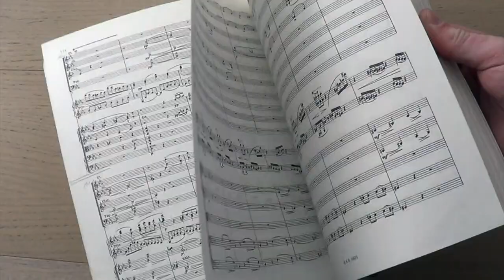O. S. T. TRAILER PROJET RACHMANINOV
Orchestre Symphonique de Talence O. S. T.
TRAILER PROJET RACHMANINOV
Pour plus d'informations sur notre projet , n'hésitez pas à cliquer ci-après !